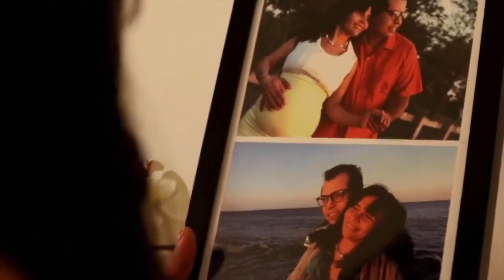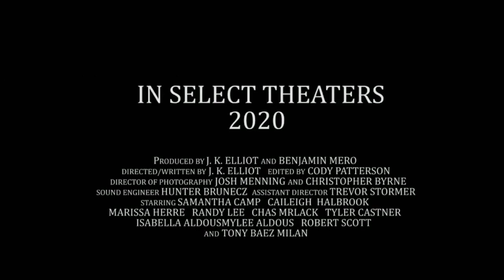Horror Nominees & Award Winner - 2022 UFF Event